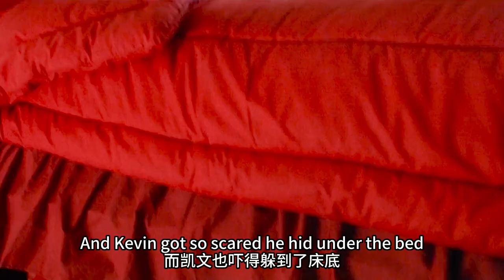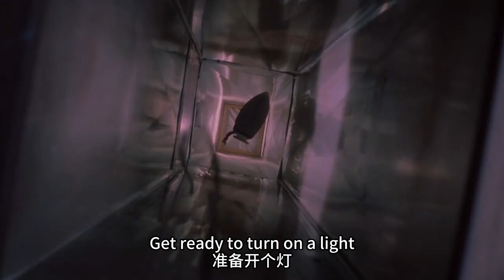粗心父母外出遊玩，落下5歲小孩，獨自抵抗竊賊